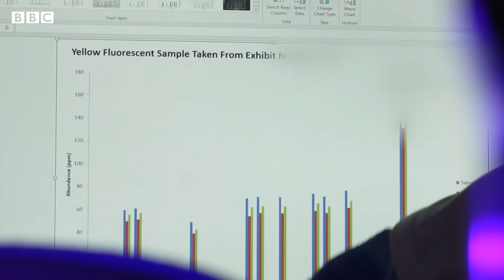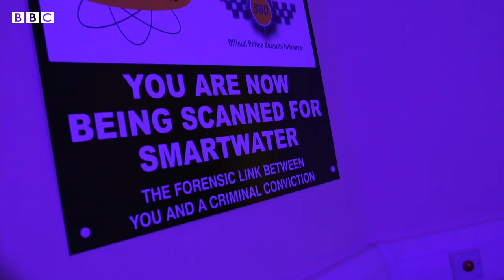The forensic spray helping keep women safe - BBC News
The first person in the UK has been convicted and jailed for domestic abuse after being sprayed with SmartWater - a forensic liquid which shows up under ultraviolet light. The technology is being trialled by police forces in the hope of keeping women safe.

The substance stays on skin for up to six weeks and on clothing for much longer and categorically links the perpetrator to the specific batch of water that was sprayed.

Over 200 women across England now have the forensic deterrent packages in their homes. The packages include a hand-held canister for spraying, a gel for door handles and gates, and an automatic trap that sprays the liquid if someone approaches the house.